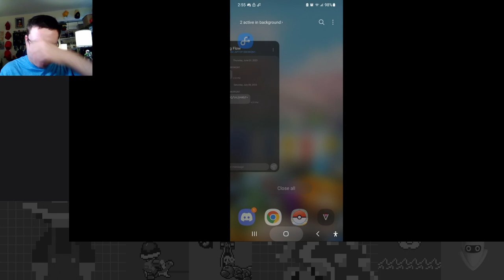A Vicarious Vacay - Vacation Tour Part 3 - Mario Kart Tour